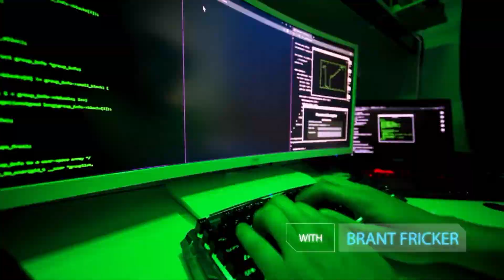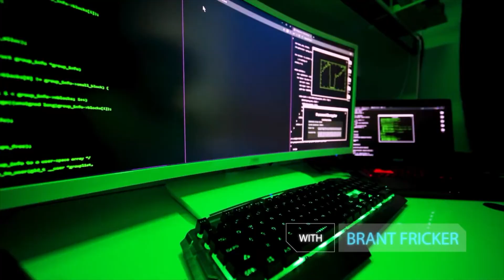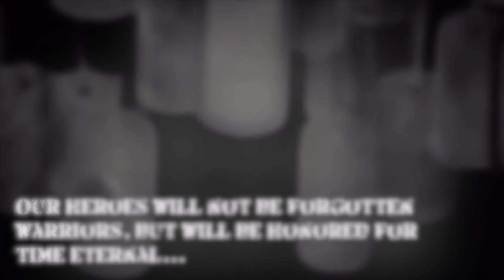Will Champlin on "Word on the Street" (Episode 32)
Join Brant Fricker in this delightful interview with Will Champlin, singer on Season 5 of 'The Voice' , rapper and conservative activist and son of Bill Champlin of the classic band Chicago.